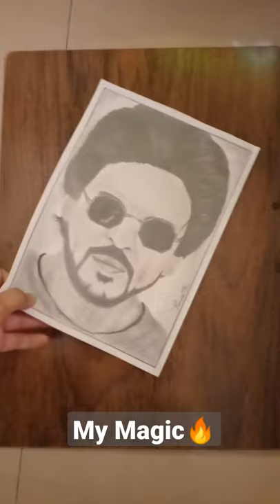Shahrukh Khan drawing 🔥❤️ by Tandel Art